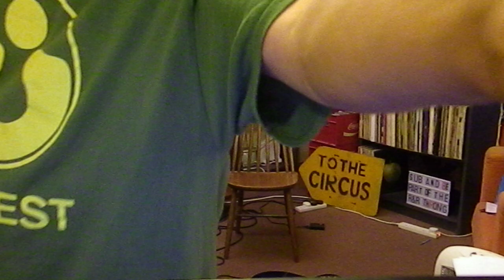Neil Diamond - Love On The Rocks - Acoustic Cover - Danny McEvoy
Neil Diamond - Love On The Rocks - Acoustic Cover - Danny McEvoy - UK Number 17/US Number 2 in January 1981 - written by Neil Diamond, Gilbert Bécaud